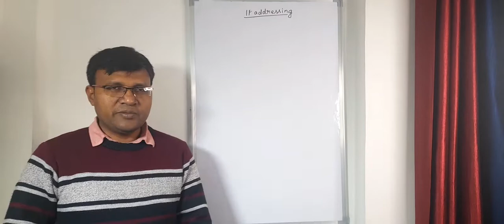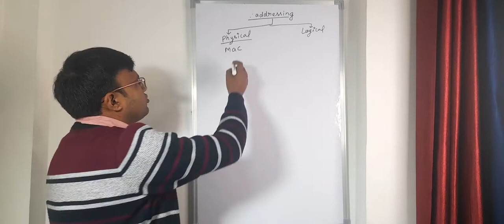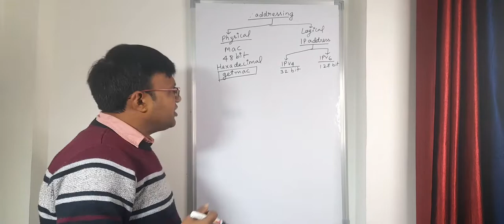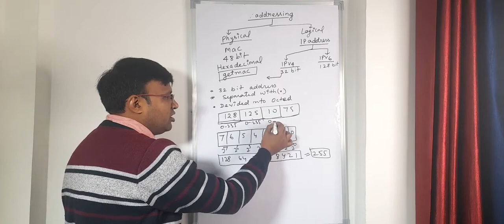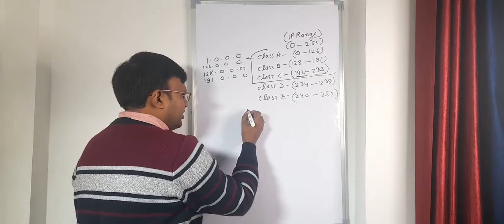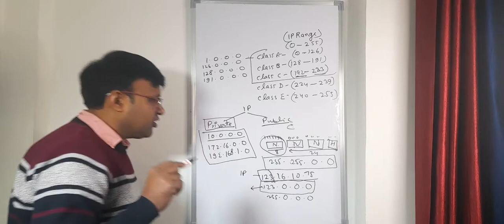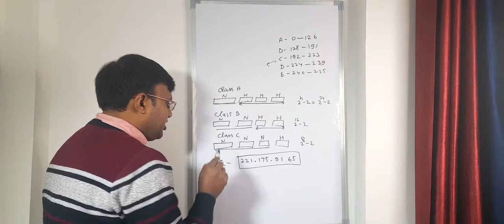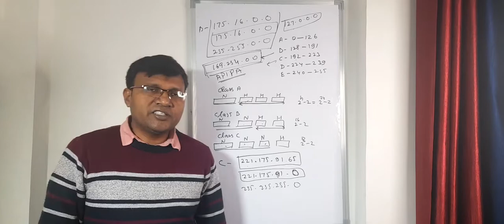IP Addressing Complete Tutorial | Easiest Tutorial of IP Address in Hindi |icnt gyan